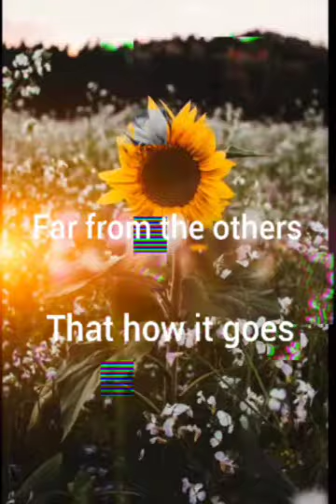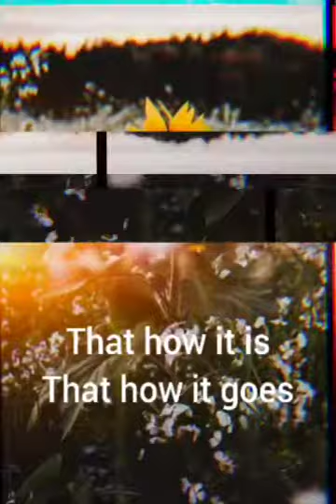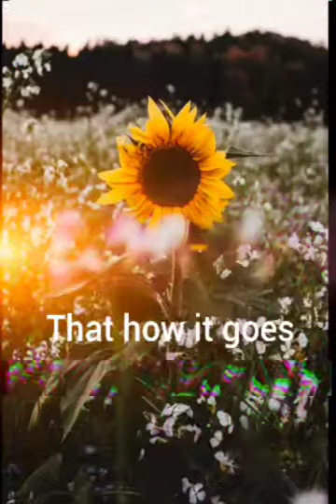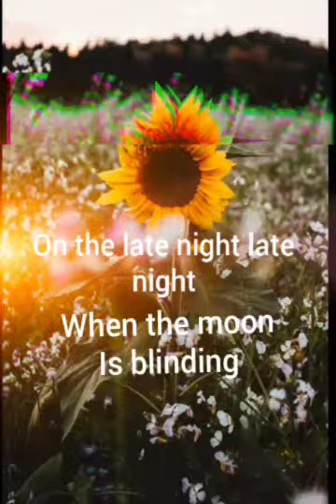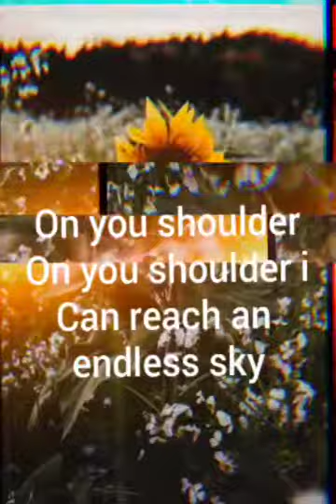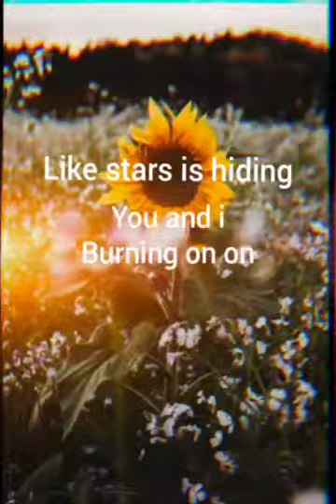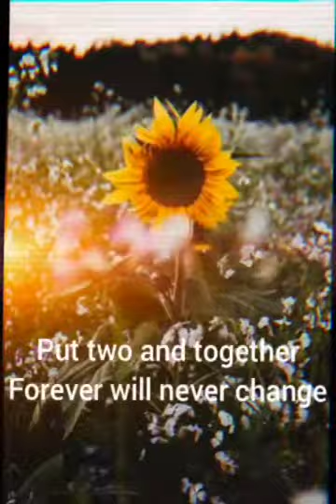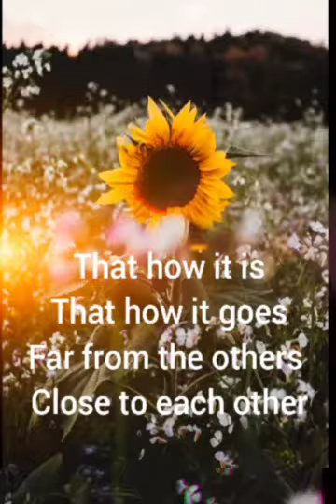Uncover zara larson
10 minutes play